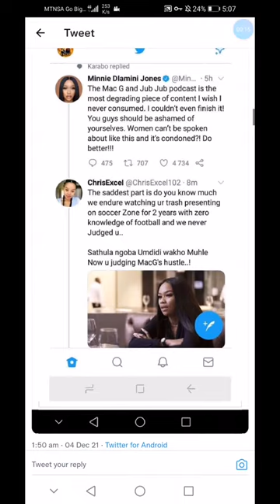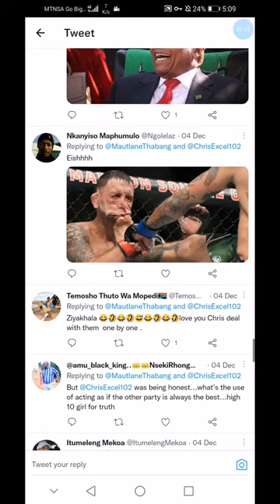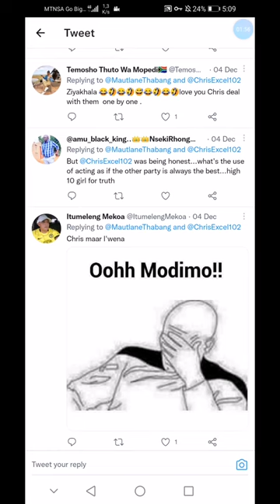Short fire to Minnie dlamini jones by Chris Excel after Mac G and Jub Jub podcasts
Twitter gossips
Funny